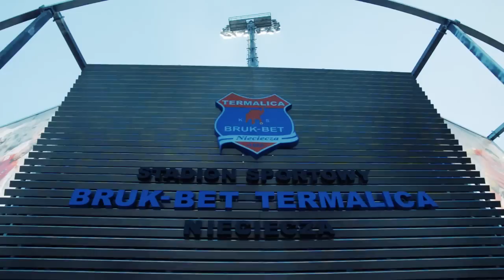Czego nie wiesz o Termalice Bruk-Bet Niecieczy?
Kiedy powstał pierwszy klub w Niecieczy? Skąd wziął się jego hymn? Co znaczy słowo "Termalica"? Kim są właściciele klubu i w jaki sposób kibiców "Słoni" wspiera lokalny ksiądz?

O tym wszystkim w dzisiejszym odcinku!

Sprawdź pozostałe linki!

Futbolove - bo prawdziwy mecz trwa od 90. do 1. minuty!

Nazywam się Dominik i oglądasz mój kanał Futbolove - najlepszy kanał YouTube dla wszystkich kibiców piłki nożnej! "Szorty" to cotygodniowa seria na moim kanale, w której zobaczysz najbardziej niesamowite ciekawostki piłkarskie z ostatnich dni!

Muzyka:
"Fringe Trimed Boots" - Bird Creek